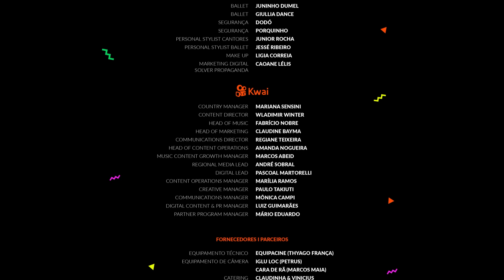É o Tchan | Encaixadinha - Clipe Oficial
Este é o videoclipe oficial da música "Encaixadinha"

Siga É o Tchan
(adicionar links das contas oficiais do É o Tchan)

Uma co-produção STRATOSTORM e KWAI

Diretor de Cena: Thiago Eva
Assistência Criativa: Romero Benitez
Diretor de Fotografia: João Carneiro Jr
Direção Geral de Produção: Duda Marujo
Coordenação de Produção: Juliana Renata
Produção Executiva: Helena Hilario

Produção:
Ass Geral de Produção: Thais Campos
Diretor de Produção I Plateau: Fernando Leite
Produção de Locação I Geral: Monalisa Sento Sé
Produção de Set I Plateu: Diego Teixeira (Diego Ajaosi)
Filmmaker/Drone: Edu Figueiredo
Plateau A: Pedricio Teixeira (Osni)
Plateua B: José Augusto Alves (Touro)
Gaffer: Lander Dos Humildes
Chefe de Elétrica: Adelson Albergaria (Ratinho)
Assistente Maquinária: Rafael
1 Ac I Foquista: Lázaro Nóia
2 Ac: Dailton Barbosa
Logger: Gelson Moura
Steadicam: Maoma Faria
Camareira: Ana Paim
Motorista: Armando Paranhos
Seguranças: Epitácio Oliveira (Pitta) I Itamar Cruz
Jurídico: Denise Figueira

Pós Produção:
Editor: Rodrigo Sobreiro
Colorista: Junior Xis
Supervisão de Pós-Produção: Mario Pece
Direção de Criação: Lucas Fonseca
Making Of e Finalização: Igor Dias
Direção de Arte: Diego Silveira e Heloiza Vieira
Edição e Motion Graphics: Thiago Queiroz, Rebeca
Alves e Gabriela Garbelotti

Elenco:
Cantora: Nêssa
Maquiador: Digo Santos
Styling: Marie Silva
Manager: Alex Pinto

É O Tchan
Cantor: Beto Jamaica
Cantor: Compadre Washington
Empresário: Milton
Empresário: Nelsinho
Produtora Executiva: Iva Carvalho
Ballet: Thais Cordeiro
Ballet: Rosangela Gomes
Ballet: Juninho Dumel
Ballet: Giullia Dance
Segurança: Dodó
Segurança: Porquinho
Personal Stylist Cantores: Junior Rocha
Personal Stylist Ballet: Jessé Ribeiro
Make Up: Ligia Correia
Marketing Digital - Solver Propaganda: Caoane Lélis

Kwai
Country Manager: Mariana Sensini
Content Director: Wladimir Winter
Head of Music: Fabrício Nobre
Head of Marketing: Claudine Bayma
Communications Director: Regiane Teixeira
Head of Content Operations: Amanda Nogueira
Music Content Growth Manager: Marcos Abeid
Regional Media Lead: André Sobral
Digital Lead: Pascoal Martorelli
Content Operations Manager: Marília Ramos
Creative Manager: Paulo Takiuti
Communications Manager: Mônica Campi
Digital Content & Pr Manager: Luiz Guimarães
Partner Program Manager: Mário Eduardo

Fornecedores I Parceiros:
Equipamento Técnico: Equipacine (Thyago França)
Equipamento de Câmera: Iglu Loc (Petrus) I Cara de
Rã (Marcos Maia)
Catering: Claudinha & Vinicius
Veículos I Transporte: Valverde Turismo (Luciano)
Laboratório: Testes Moleculares (Joana)
Rádios Ht: Canal 10 Promo (Gladimir)
Caminhão Equipamento: Joilson Santos
Gerador: Emerson Estrela (Guiu)
Jurídico: Maria José Gomes Chaves I Roberta Chaves
Dutra
Transalvador I Ascom I Gerência de Trânsito
18º Batalhão de Polícia Militar (Centro Histórico)
Governo do Estado Da Bahia
Restaurante Ó Pai Ó

Locações:
Pelourinho
Mam – Museu De Arte Moderna Da Bahia
Boate Zomo